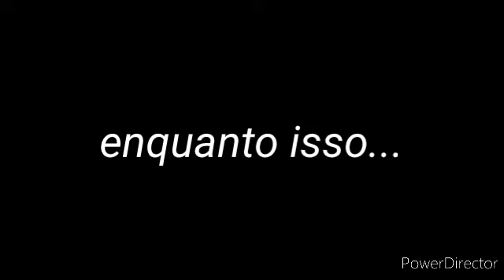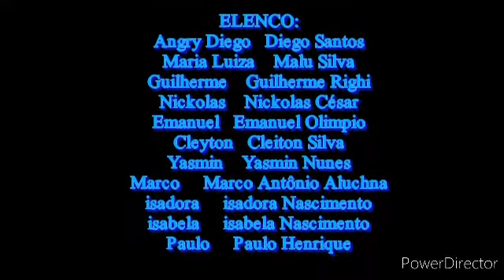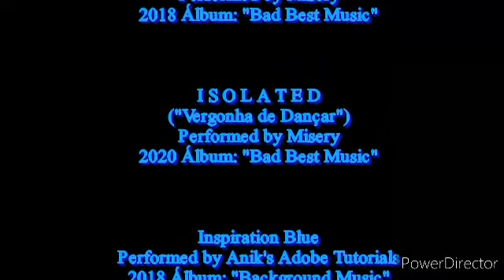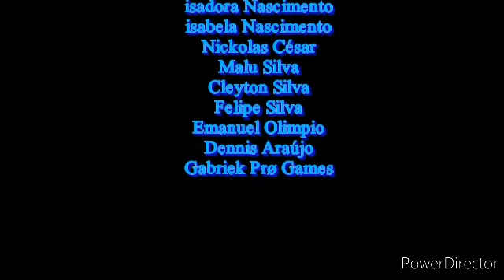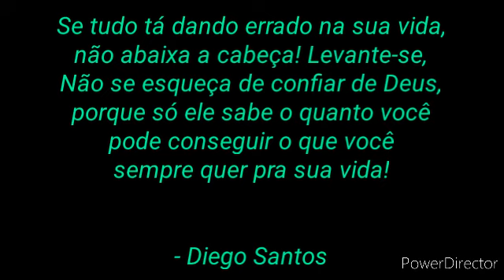Seus Amigos 20 - 4ª Temp. Ep.15 - Chegará o Dia em que ela não estará mais com ele (Season 4 Finale)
4ª Temp. Ep. 15. Vai chegar o dia em que ele não vai estar mais com ela (Season 4 Finale). Com Diego Santos, Malu Silva, Guilherme Righi, Nickolas César, Cleiton Silva, Marco Antônio Aluchna, Yasmin Nunes, isadora Nascimento, isabela Nascimento. Após de tantas desconfianças, finalmente, os amigos descobrem o que está acontecendo com o Angry Diego, quando ele descobre que o velho amigo: Paulo. saiu do coma e leu o diário da Maria Luiza, Angry Diego faz um absurdo acontecimento que pode fazer com que ele pode perder seus amigos para sempre.

SINOPSE DA SÉRIE: Baseado em fatos reais e inspirado nas séries de "Sex Education" e "The Walking Dead" após superar as Aventuras do ano passado, Angry Diego e Seus Amigos, agora, estão em um novo período da escola: Dirce Valério Gracia. No período de manhã. Eles encontram os velhos amigos que não os viram desde 2018 e conhecerão novos amigos. Angry Diego é muito apaixonado por Maria Luíza à 3 anos e nesse ano, decidiram se reencontrar, ele tenta manter isso em segredo, pra não poder prejudicar o resto dos seus amigos, e além disso, Angry Diego e Seus Amigos desconfiam que estão sendo enganados por um deles e mais uma vez, Angry Diego terá enfrentar os perigos para descobrir quem é o farsante.

Contém: Linguagem imprópria, ensinuação sexual, humor ácido.

Chegará o Dia em que ela não estará mais com ele
("The Day Will Come When he will no Longer be with he")
4ª Temporada - Episódio 15
4x15
15° Episódio da 4ª Temporada
(Episódio 50)
SEASON 4 FINALE
ÚLTIMO EPISÓDIO DA 4ª TEMPORADA

CONQUISTAS DE INSCRITOS:
🔓50
🔓100
🔓200
🔓300
🔓400
🔓500
🔓600
🔒700
🔒800
🔒900
🔒1.000